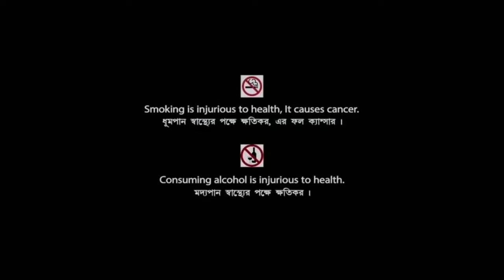The Bank Job (2008) Full Movie Review | Jason Statham, Saffron Burrows & Richard | Review & Facts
Movie Credits :
Directed by : Roger Donaldson
Written by : Dick Clement & Ian La Frenais
Produced by : Charles Roven & Steven Chasman
Starring : Jason Statham, Saffron Burrows & Richard Lintern
Cinematography : Michael Coulter
Edited by John Gilbert
Production companies : Mosaic Media Group, Relativity Media LLC & Skyline (Baker St.) Productions
Distributed by : Lionsgate & Paramount Pictures